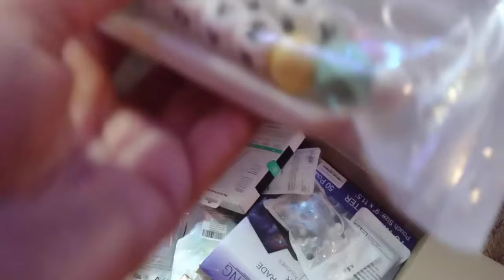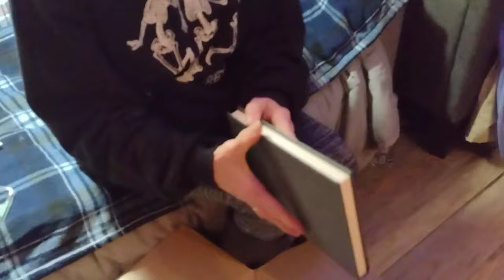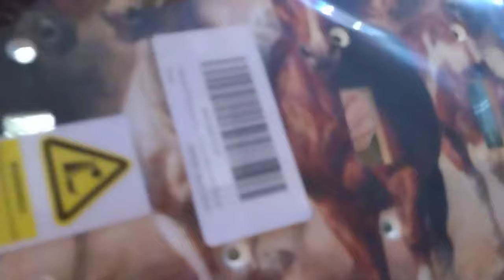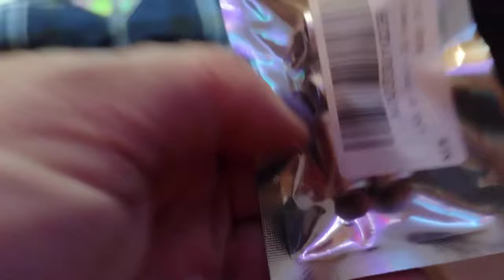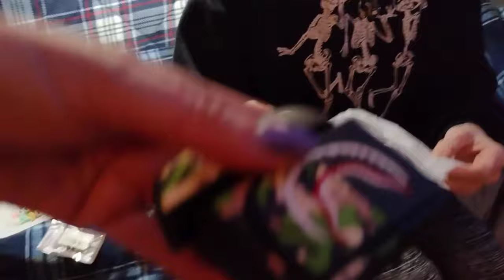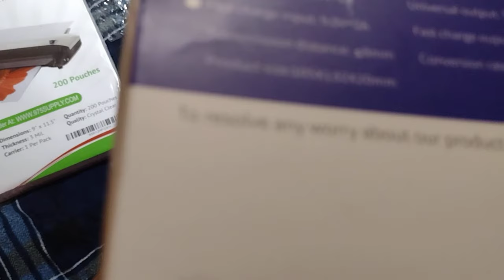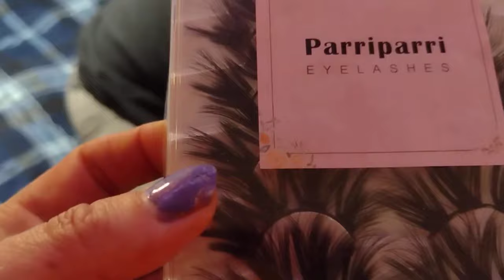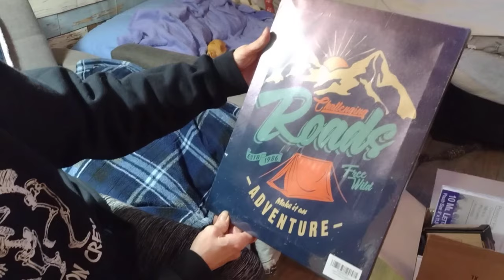WHAT'S IN OUR $45 MYSTERY BOX?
Happy Friday! Unboxing our $45 mystery box we got at foxed at the Fox Run Mall💛ENJOY!                                                                                                                                                                                                            I appreciated each & every one of you and all your support💛Don't forget to hit that 🔔 so you don't miss any new videos or giveaways 👜♡ SUBSCRIBE (It’s free) ✨BETWEEN SHORTS, QUICK PEEKS & REGULAR LENGTH VIDEOS I UPLOAD DAILY✨